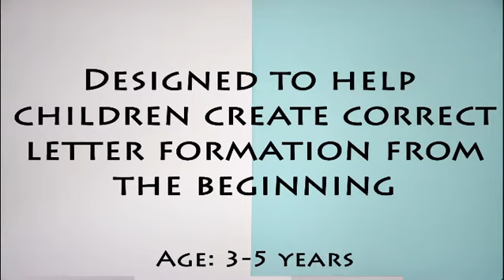Alphabets mats | preschoolers | writing | busy bag | educational play activities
Product of TheMomSeries.

Head over to Instagram to order.
Available throughout GCC.